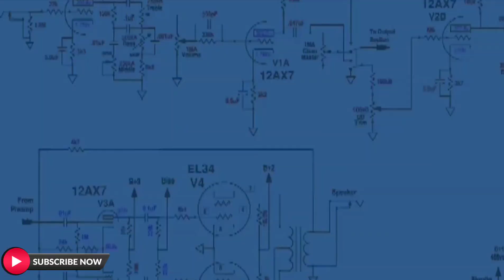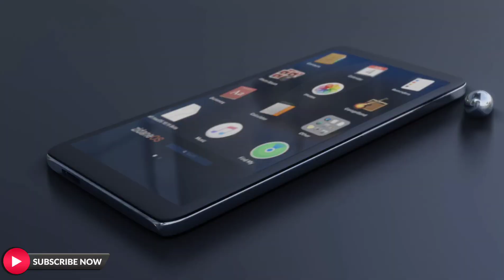Pegasus : വിലകൂടിയ അപകടകാരിയായ Phone Hacking Virus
Here in this video we are going to check what is Pegasus,How Pegasus affect android and IOS, and how to prevent this Pegasus virus attack.